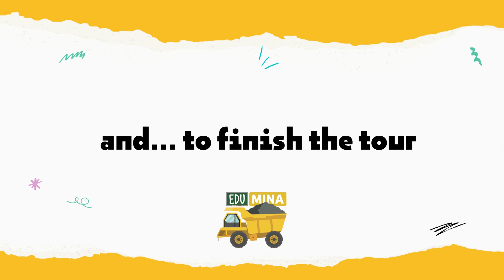McEwen Mining - El Gallo EDU MINA